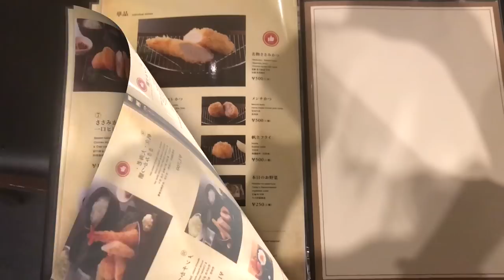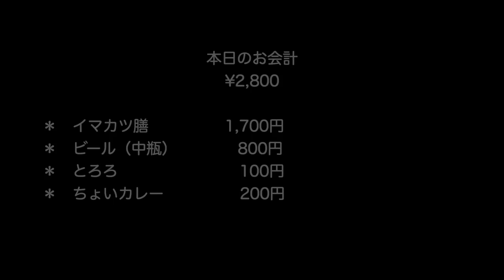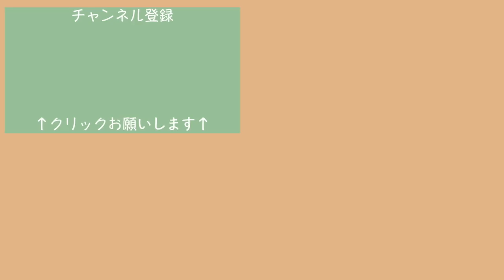【とんかつ＆ささみカツの名店】女ひとり、六本木で昼呑み／ミシュランにも掲載された、食べログ百名店《イマカツ》【ごはん日記#112】Tokyo Food - Tonkatsu at Roppongi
《もくじ》
00:00 お店に到着
00:16 メニュー
00:42 かんぱーい
01:24 お料理スタート
11:45 本日のお会計

今回は、六本木にある「イマカツ」さんで一人飲み。
ミシュランのビブグルマンにも掲載されたことのある、とんかつの食べログ百名店選出店だけあり、ふっくら、ジューシーで、美味しかったです♡

メニューや、店内の様子、いただいた物を全てをご紹介、詳細レビューをしております。

今日も動画を見にきてくださり、ありがとうざいます。

ごはん😋
スーパーチャット、スーパーサンクスを送ってくださる視聴者さま、
撮影の際、ありがたくビールをご馳走になります。かんぱーい🍻
取材依頼、案件等、募集しております。
撮影にご協力くださる企業様、店舗様も大歓迎です。
ほぼ毎回、プレミア配信をしています。
ベル通知設定をしていただくと、配信前にお知らせが届きます。
〜ごはん日記 〜
2022年9月

2022年8月
ーーーーーーーーーー
オススメのレストラン

まだまだ沢山ありますが、載せきれないので...
動画にしているお店はどこも素敵なお店です♡
動画で登場する店舗さま
イマカツ 六本木本店